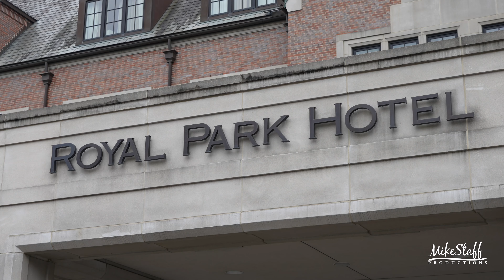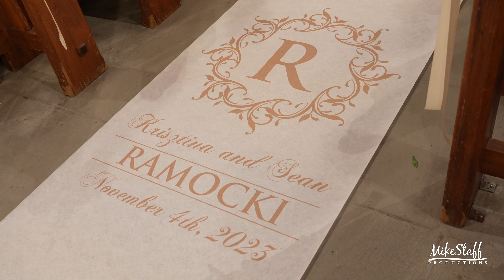Mike Staff Productions - Detroit Wedding Videography - The Wedding of Krisztina & Sean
Ceremony Location: St. Hugo of the Hills Church
Romantics Locations: Meadow Brook Hall
Reception Location: Meadow Brook Hall